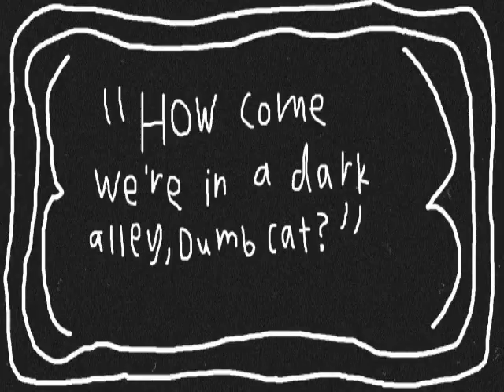A Dumb Cat Silent Cartoon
A little PSA type cartoon I made, enjoy...